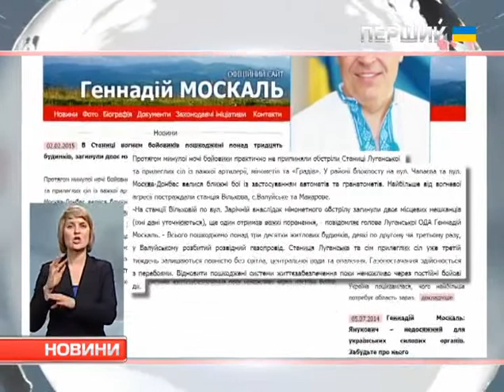У Станиці Луганській і найближчих селах світла немає вже третій тиждень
Води та опалення – також. Газ постачається з перебоями. Через постійні обстріли відновити комунікації тут неможливо. Сьогодні в Станиці Луганській загинуло двоє мирних громадян, одного – поранено. Про це повідомив голова Луганської ОДА Геннадій Москаль. За його словами, уночі терористи обстріляли місто та села довкіл. Гатили з мінометів, важкої артилерії та "Градів".